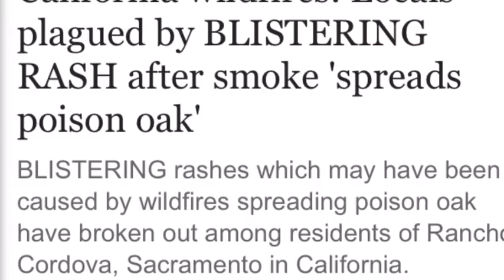Yellowstone volcano On Watch Where is it in the USA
THE area around Yellowstone volcano has been closed as a 100-foot fissure has opened up in Grand Teton National Park. But how big is the Yellowstone volcano and where is it in the USA.
A mammoth 100-foot fissure has opened up